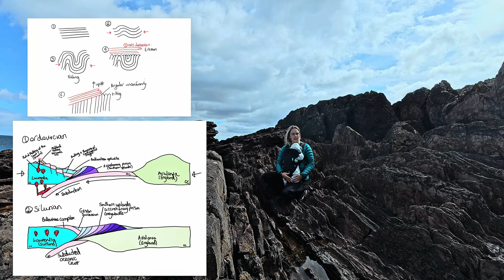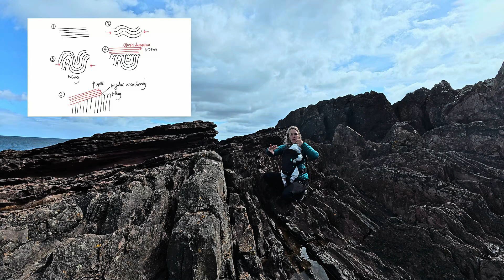The geology of Scotland - Siccar Point - Huttons Unconformity: The birthplace of modern geology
Siccar Point & Hutton’s Unconformity: The Birthplace of Modern Geology
🎥 By @scottishgeologist

Join us on a journey to Siccar Point, one of the most iconic geological sites in the world, where James Hutton made a groundbreaking discovery that changed how we understand Earth’s history.

In this video, @scottishgeologist explores the dramatic coastline of eastern Scotland to reveal Hutton’s Unconformity—a visible boundary between two vastly different rock layers that tells a story of deep time, erosion, and Earth’s dynamic processes. 🌊🪨

🔍 What you’ll learn:
 • Who James Hutton was and why he’s called the Father of Modern Geology
 • What an unconformity is and why it’s so important
 • How Siccar Point provides visible proof of Earth’s immense age

📍 Filmed on location at the breathtaking Siccar Point, this video blends stunning visuals with accessible explanations, making it perfect for geology enthusiasts, students, or anyone curious about the forces that shape our planet.

🧭 Dive into deep time and discover how a rocky cliffside in Scotland rewrote the history of the Earth.